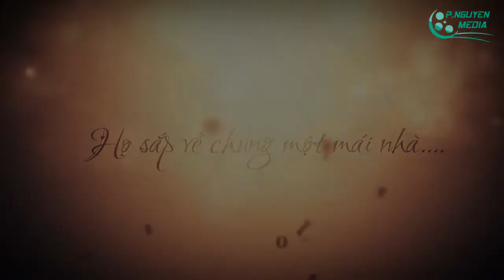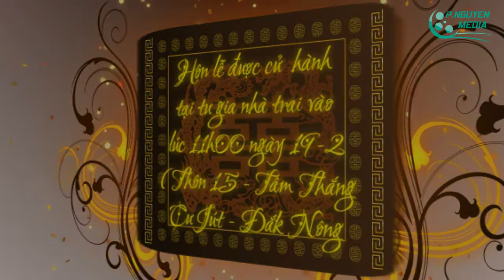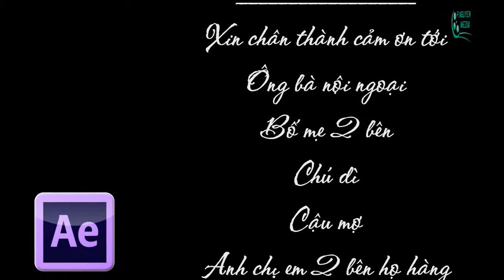[WEDDING VIDEO] DUY PHƯƠNG - MAI TRÂM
[Video đám cưới] - 19/02/2017
Make by : Phương Nguyễn
Product: Adobe After Efects, Proshow Producer